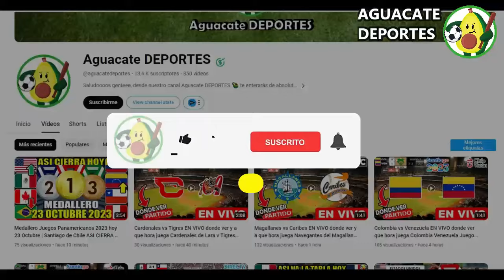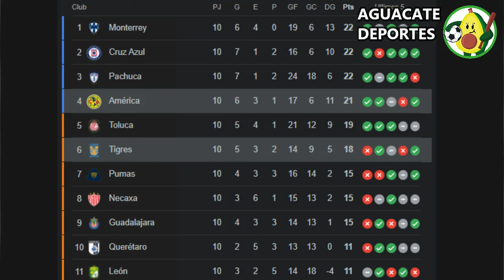América vs Tigres en vivo, donde ver, a que hora juega America vs Tigres jornada 11 Clausura 2024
Donde ver el partido entre el América vs Tigres que está dando mucho que decir en las redes sociales como parte de Clausura 2024, un partidazo que se disputara en el Estadio Azteca, para hoy Sábado 9 marzo 2024 y que indudablemente mantendrá a los hinchas expectantes, America vs. Tigres un encuentro prometedor como parte de Jornada 11, y que desde Aguacate Deportes te daremos la información, cual es el pronostico del partido quien ganara o cuales son las predicciones / prediccion y además ¿En qué horario y en qué canal se puede estar viendo en vivo y en directo? Vamos a conocer todos los detalles.